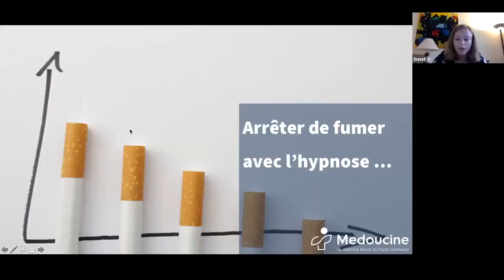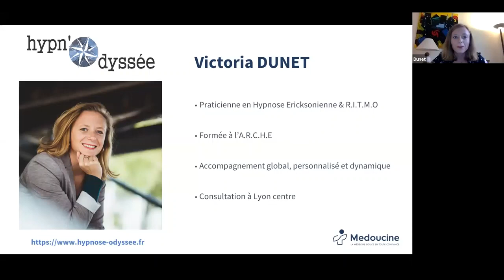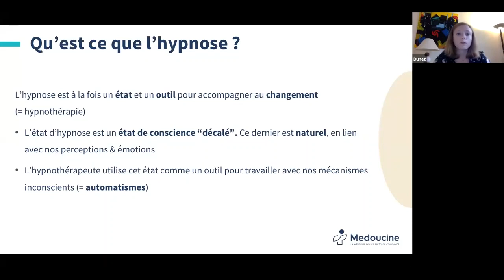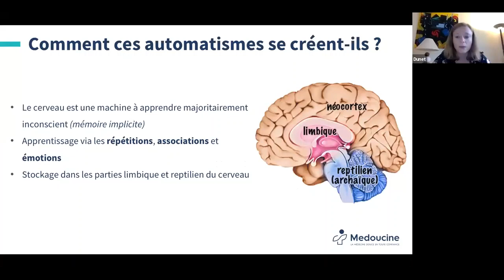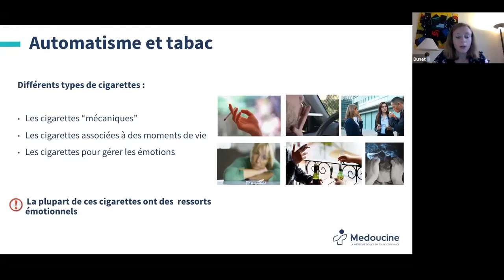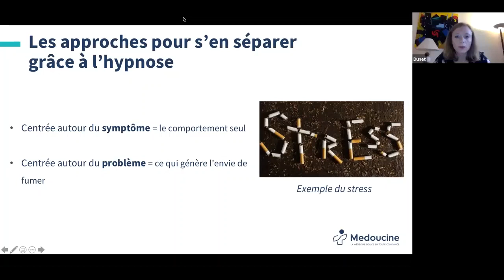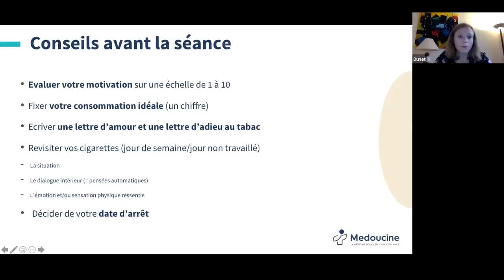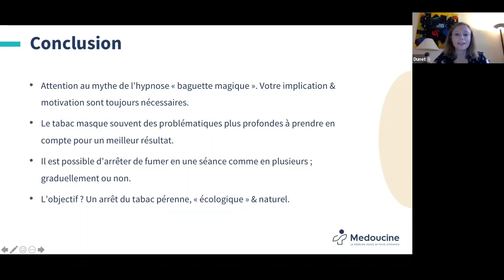[CONFÉRENCE] Comment arrêter de fumer avec l'hypnose ?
1 heure de conférence pour arrêter de fumer avec l'hypnose avec Victoria DUNET, hypnothérapeute certifiée et validée du réseau Medoucine.

Vous allez découvrir :
- Comment fonctionne exactement l'hypnose
- Comment cette pratique peut vous aider à arrêter de fumer
- Des astuces et des conseils pour réussir votre arrêt du tabac